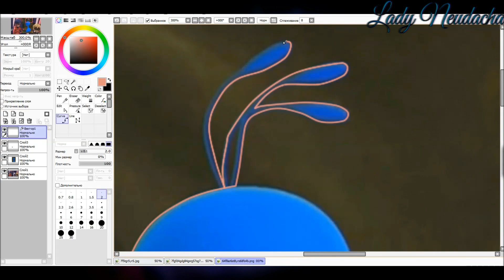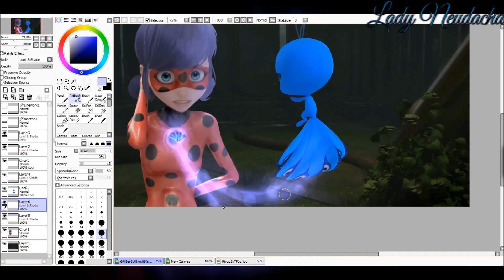Ladybug and Duusu - Miraculous LadyBug SpeedEdit — [ 18k + ! ]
†Description†
Picture:
characters:
— LadyBug
— Duusu
✝💖💕Song💕💖✝
﹣Childish Gambino - Sweatpants (Battle Tapes Remix)
•Program: Easy Paint Tool SAI
•Recorder: Bandicam.com
•Video editing software: Wondershare Filmora